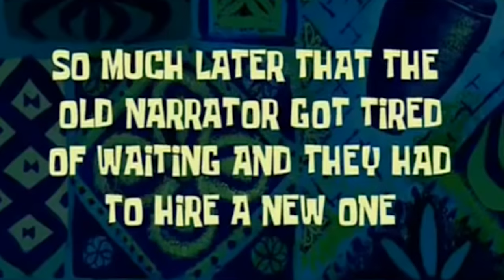MISC HULL C - HONEST TRAILER ⭐ STAR CITIZEN ALPHA 3.20